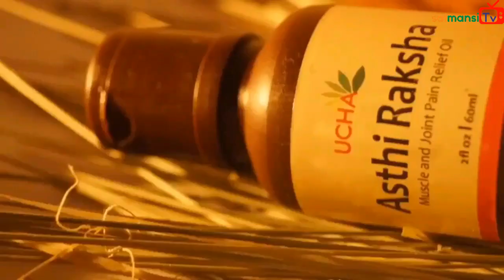మీ పూజా మందిరాన్ని చీపురుతో ఊడుస్తున్నారా? అయితే ఈ వీడియో తప్పక చూడండి!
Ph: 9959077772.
Fb: sai viswachaitanya swamiji.
goldenlotus444.